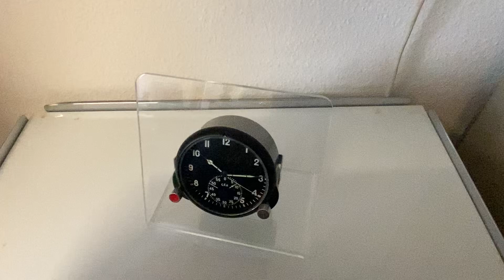MIG 29 Borduhr AY 60 mit Halterung - Rarität! Bordwatch AY 60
MIG 29 Borduhr AY 60 mit Halterung - Rarität! =